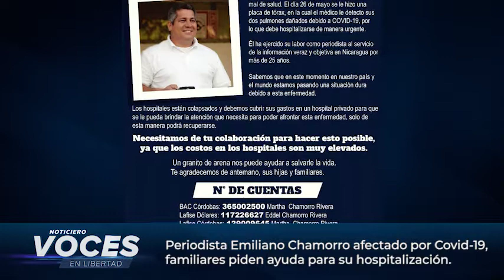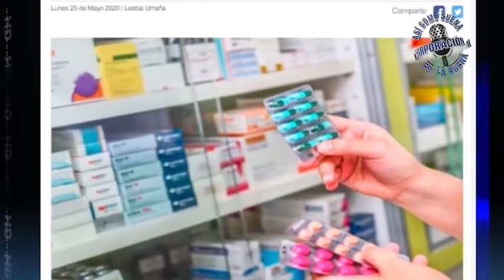Nicaragua 🇳🇮 | Noticiero Voces en Libertad 27 de mayo de 2020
🔴 EdiciónDigital ¿Ya se informó del acontecer nacional? Aquí le presentamos las noticias más destacadas del día.